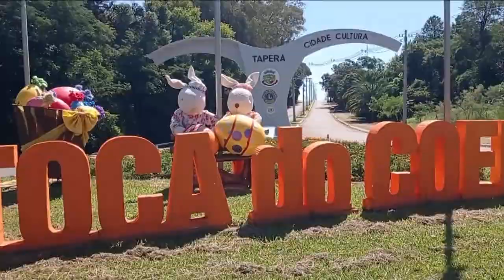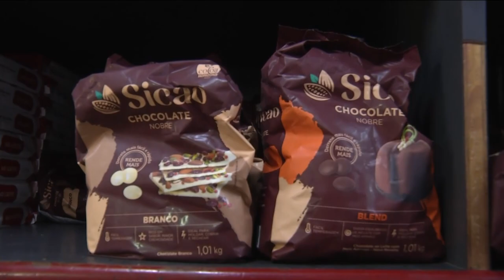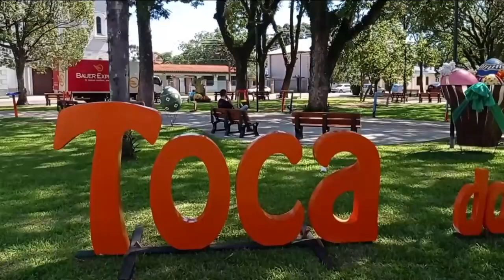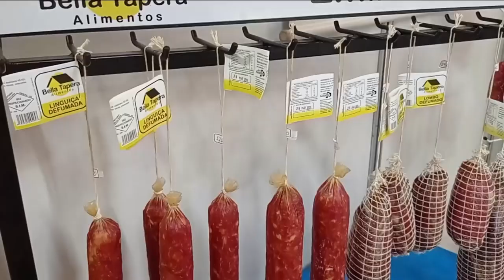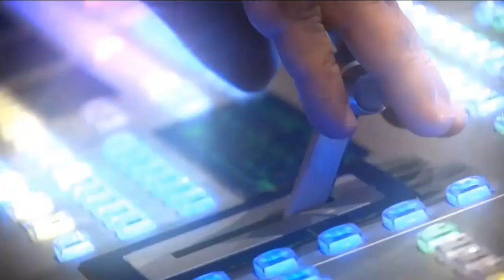Redação TVE - Bloco 1 - 06/04/23